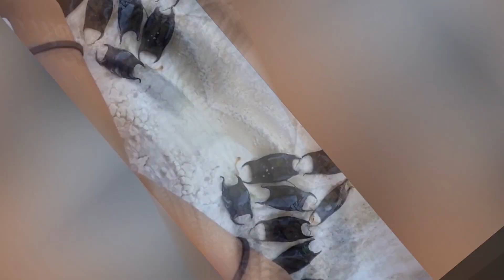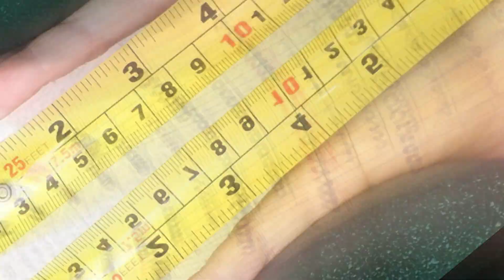10 Most UNUSUAL Eggs In The World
10 Most UNUSUAL Eggs In The World

The world is home to millions of strange creatures and some of these creatures' eggs are on this unusual list as well. From transparent eggs to those that come out in a really strange combination of colors, get ready for some eggs that will truly shock you. Here’s our top ten list of the most unusual eggs in the world.